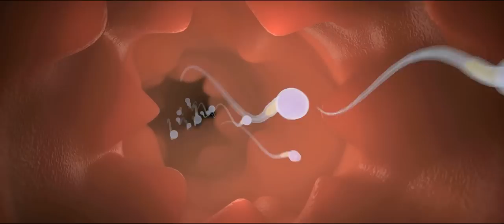The Great Indian Chamcha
If Oiliness is next to Godliness, meet the divine. The Great Indian Chamcha. Born to serve!